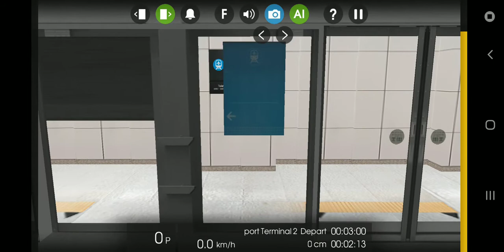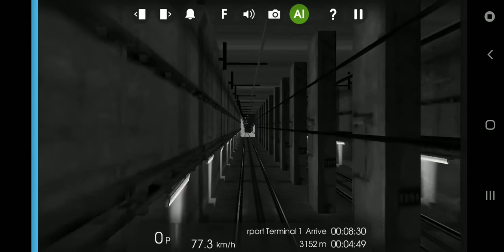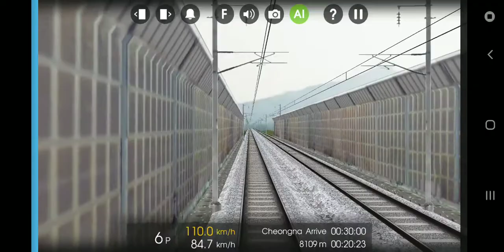190425 Hmmsim 2 대한민국 인천국제공항철도 인천공항2터미널발 서울역행 각역정차 열차 (인천공항2터미널역에서 검암역까지)